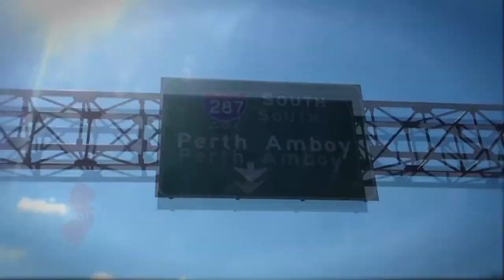Italian Tenor Luca Minnelli (Foffano) in America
Итальянский тенор Luca Minnelli (Foffano) посетил США  в 2015 году с концертами